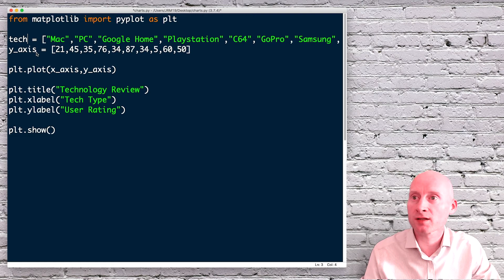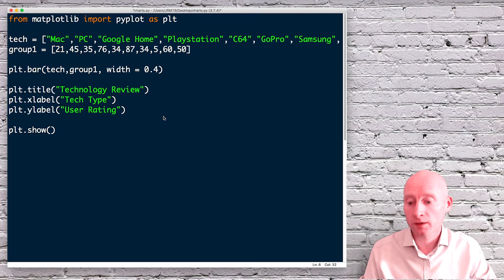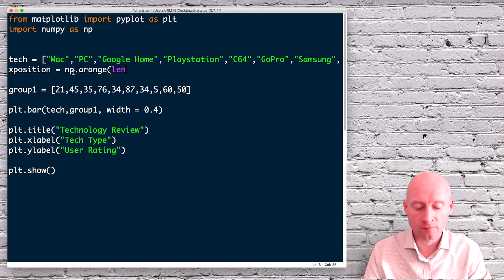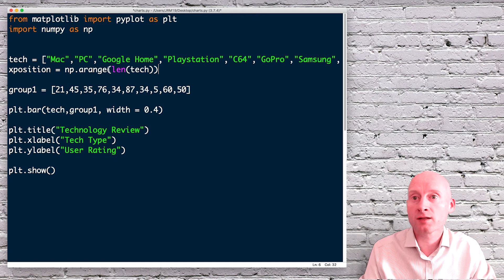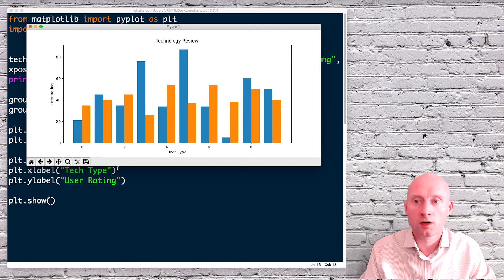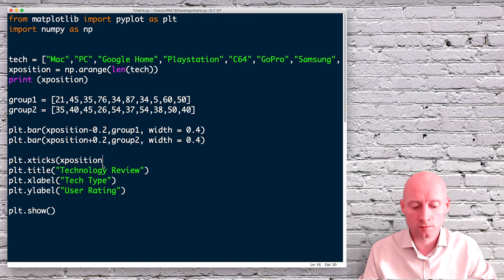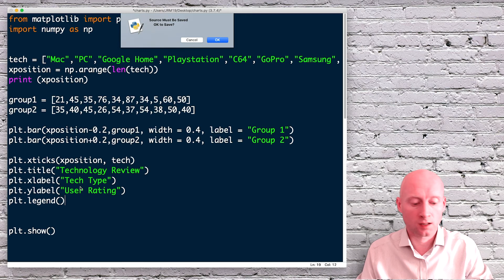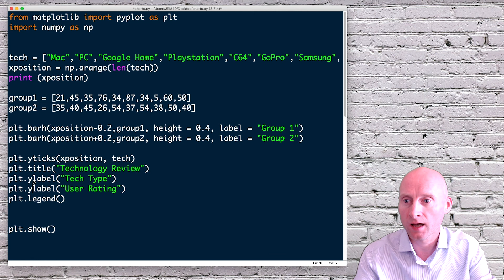2: CHARTS IN PYTHON - PLOT VERTICAL / HORIZONTAL BAR CHARTS . Quick and Easy to code with matplotlib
Create bar charts in Python using this simple guide. The code is provided for you to copy and adapt for personal use. In this video we create a vertical bar chart with two bar values and then convert to a horizontal bar chart with the same values.

All of the code for this video can be found for free, no sign in required at:

Learn python programming at Computer Science Cafe for FREE and please feel welcome to ask Python related questions at this introduction to Python level in the comments section.

Presented by: Jason Machin